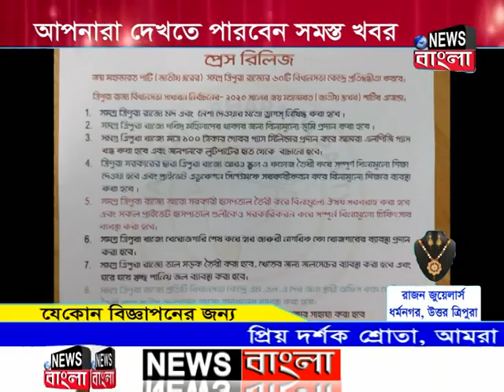ত্রিপুরায় জয় মহাভারত পার্টির প্রার্থী ঘোষণা সবার আগে।ক্ষমতায় এলে কি কি করবে তারা শুনুন